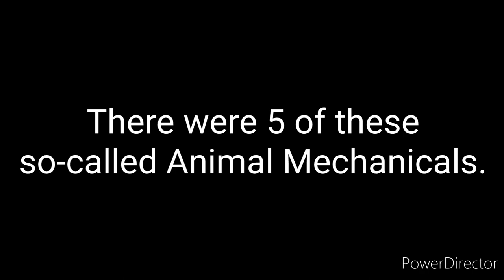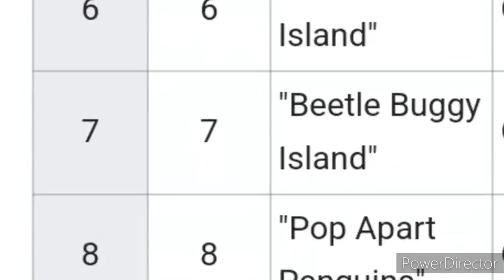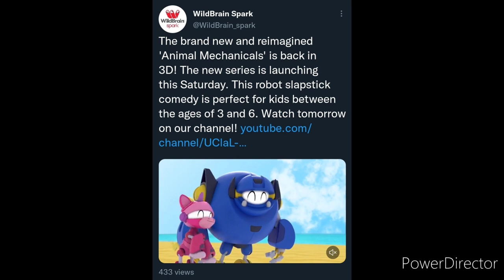History of Animal Mechanicals... I guess.